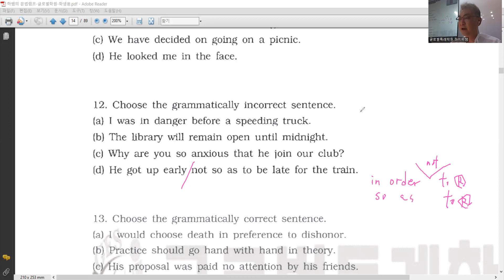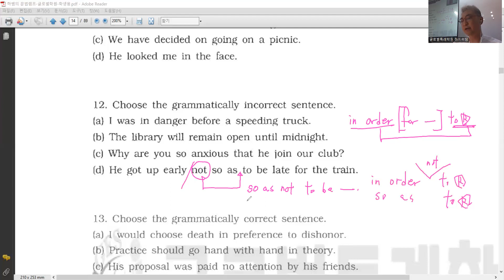문법실전 2강 - 12번 (so as not to R) (4)